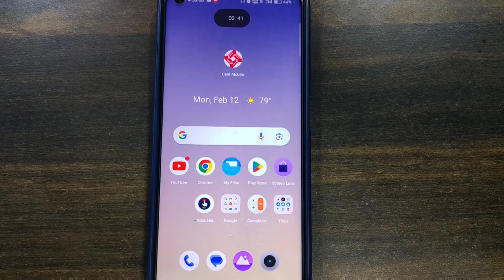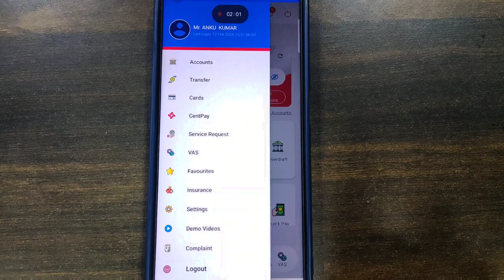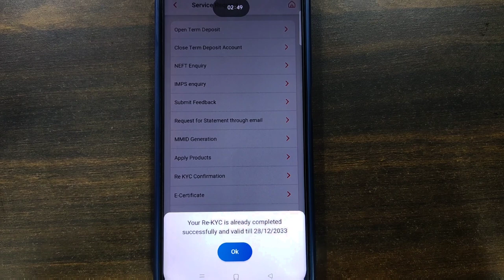Central Bank KYC हुआ है कि नहीं ऐसे चेक करें | How to Check Central Bank KYC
Central Bank KYC 2 Minutes